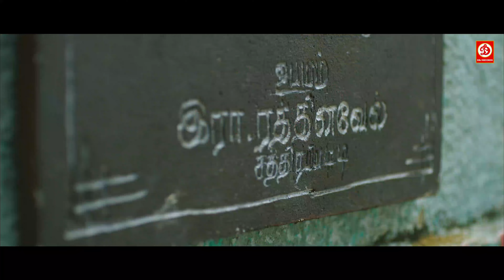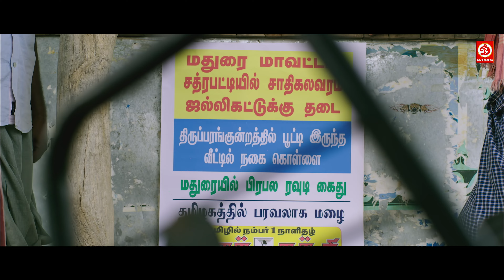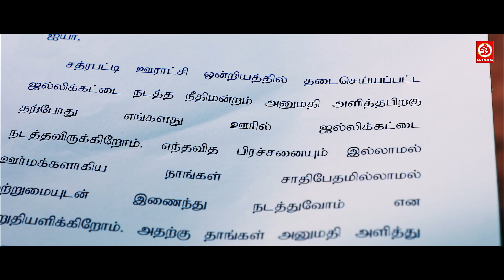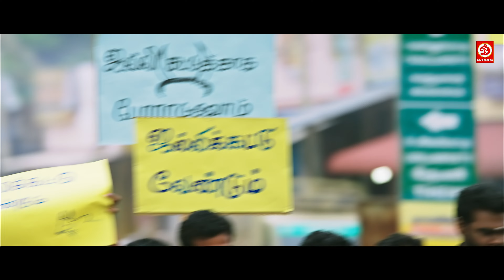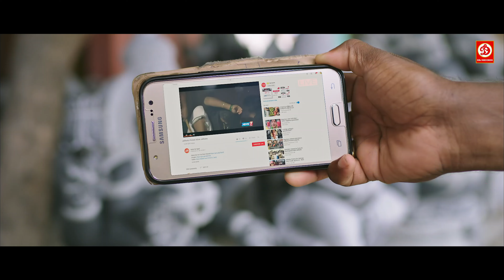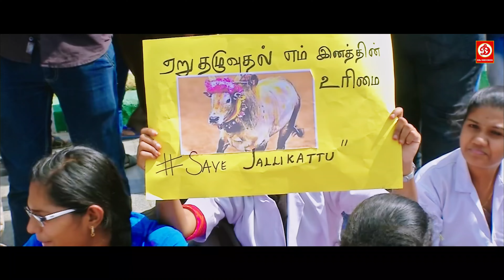Madura Veeran New South Movie Hindi Dubbed | Meenakshi New Released South Indian Movie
Movie : Madura Veeran (मदुरई वीरान)
Cast: Vijay,  Meenakshi, Shanmuga Pandian, P Samuthirakani, Rajendran and Mime Gopi

Welcome to DRJ Records Hollywood Youtube Channel, the #1 destination for premium entertainment videos. Enjoy the blockbuster of all languages Full movies, scenes, songs, & more.